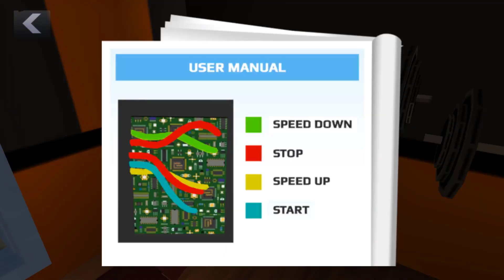Nick Troll throws objects at Miss T and the Old Man | Scary Teacher 3D | Gameplay